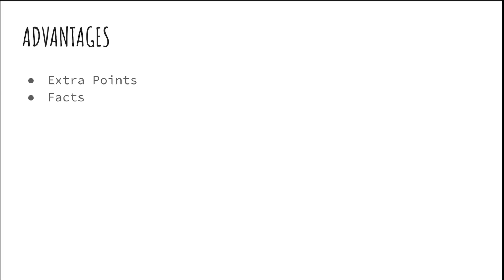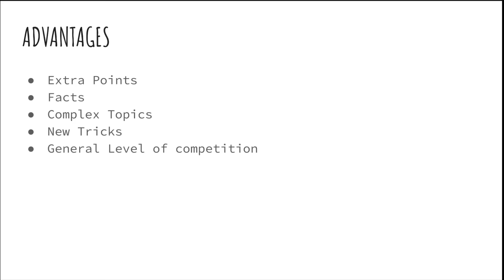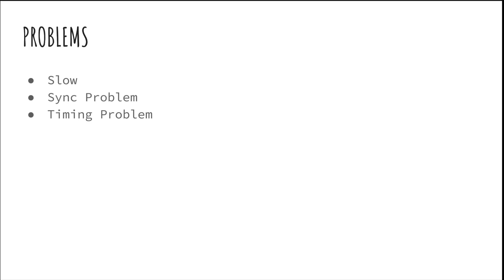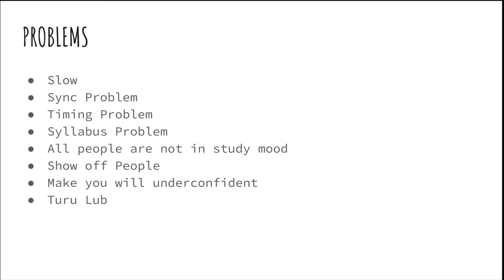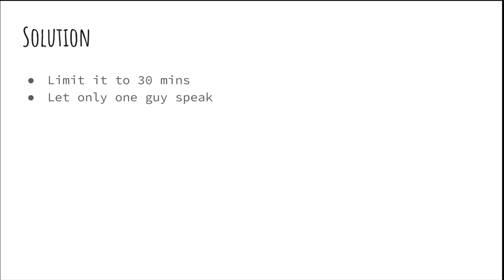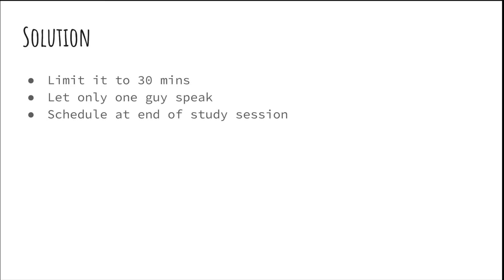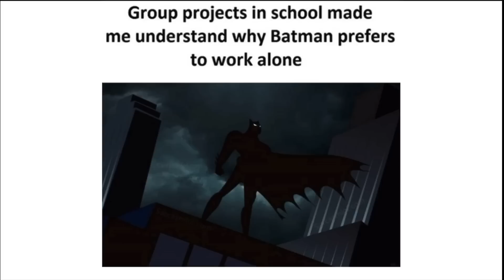CGPSC Group Study